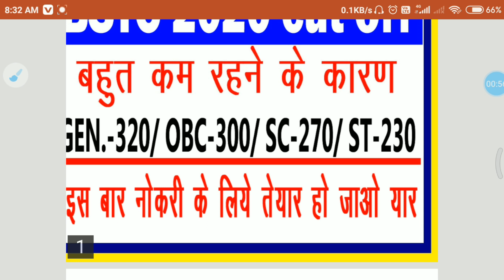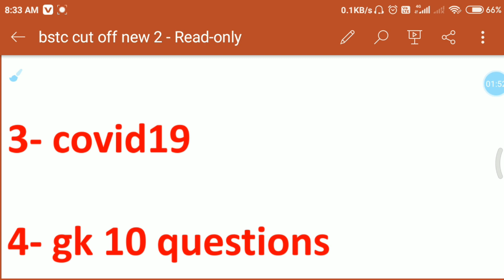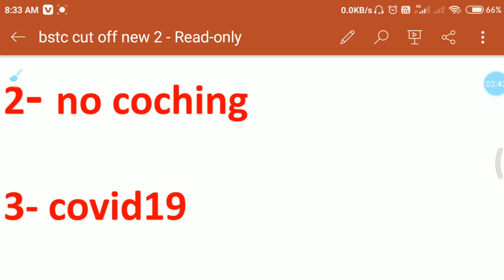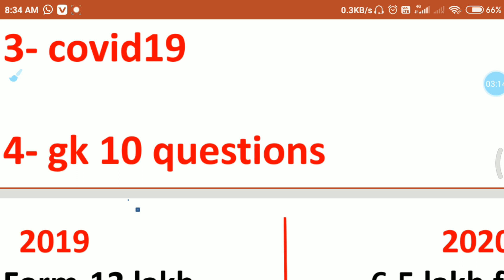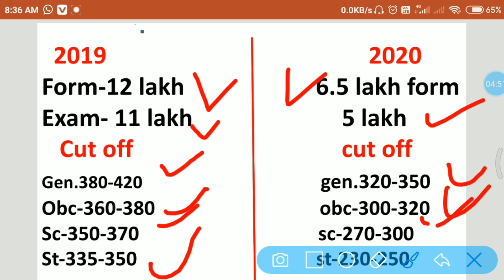BSTC Cutoff List 2020 / BSTC 2020 new cutoff / Rajasthan BSTC Pre Final Cutoff Marks 2020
bstc 2020 की  cut off कम रहने के कारण जानकर आप भी हेरान हो जाएगे
BSTC Cutoff List 2020/
 BSTC Rajastha
bstc cut off,
bstc cut off marks,bstc cutoff,
Bstc cut off no,
BSTC cut off marks,
deledcut off,
d.el.ed cut off marks,
D.el.ed cut off,
DELED cut off marks,bstc 2020 cut off,
bstc cut off 2020bstc 2020,bstc 2020 cut off,
bstc,n Cutoff Marks /
 Rajasthan BSTC Pre Final Cutoff Marks 2020
BSTC 2020 cut off,
BSTC 2020 expected cut off,
pre d.el.ed cut off 2020,
BSTC mein kitne number par college mil jaati hai
,bstc cutoff marks,bstc 2020 expected cutoff,
bstc 31 aug 2020 paper answer key,
rajasthan bstc cut off 2020,bstc general cut off 2020,
deledcut off,
D.el.ed cut off,
bstc,
bstc paper cutoff 2020,
bstc paper analysis,bstc paper 2020,
rajasthan bstc cutoff 2020,
rajasthan bstc paper analysis 2020,
bstc ki cutoff kitni rhegi 2020,bstc paper 2020 answer key,
BSTC Rajasthan Cutoff Marks
प्री d.el.ed में कितने नंबर पर कॉलेज मिलती है,
प्री बीएसटीसी में कितने नंबर पर कॉलेज मिलती है,
,बीएसटीसी में सरकारी कॉलेज कितने नंबर पर मिलती है,
बीएसटीसी की इस बार मेरिट कितनी जाएगी,
कितने नंबर पर बीएसटीसी में कॉलेज मिल जाती है,
bstc general cut off 2020,
bstc obc cut off 2020,
bstc st cut off 2020,
our study,bstc 2020
बीएसटीसी में कॉलेज कितने नंबर पर मिलने की संभावना है
बीएसटीसी में कॉलेज मिलने संबंधी अनुमानित कैटेगरी वाइज कट ऑफ,